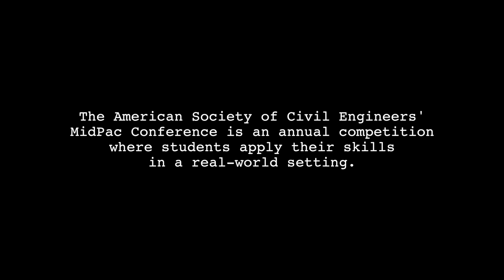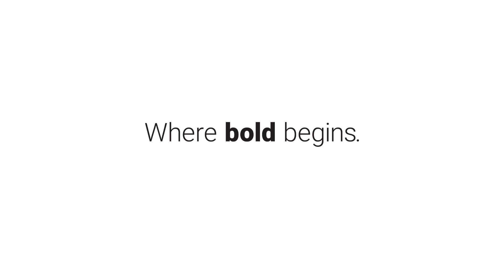The Canoe Crumbled. Their Spirits Didn't. | The winning grit of Fresno State's ASCE chapter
Each year, Fresno State engineering students build a canoe to compete against other universities from around the nation and globe. It's active learning at its finest — where students benefit from collaboration, hands-on experience and exhibiting their skills.

What happened at the competition this year was a shock to everyone – but how students reacted showed that Bulldogs don’t break that easily.